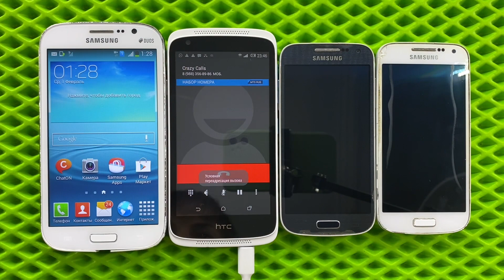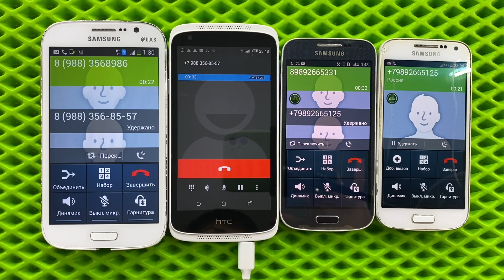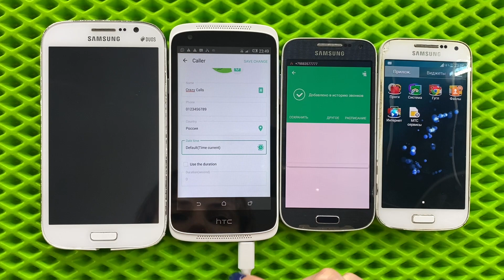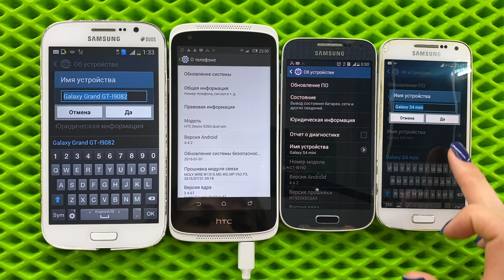Samsung Galaxy Grand GT, HTC Desire 526, Samsung Galaxy S4, Samsung Galaxy S4Mini/Real and Fake Call